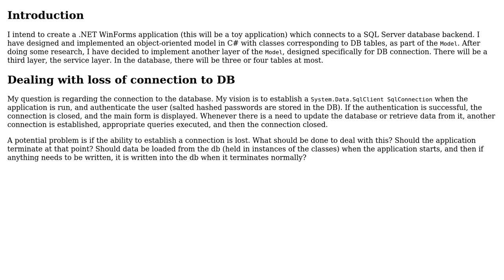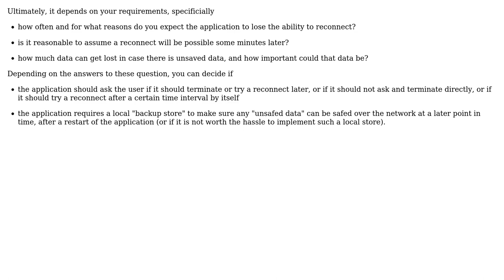Software Engineering: MVC database connection .NET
With thanks & praise to God, and with thanks to the many people who have made this project possible! | Content (except music & images) licensed under CC BY-SA | Music | Images & others | With thanks to user Doc Brown user Al2110 and the Stack Exchange Network Trademarks are property of their respective owners. You are responsible for your own actions.